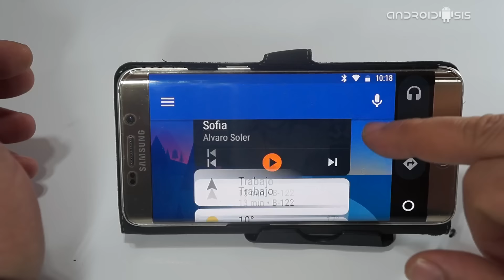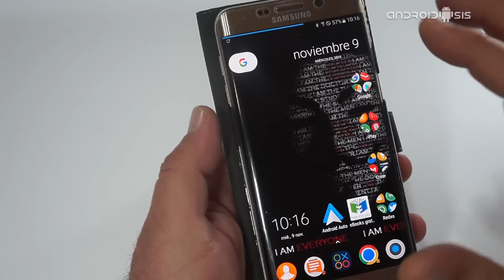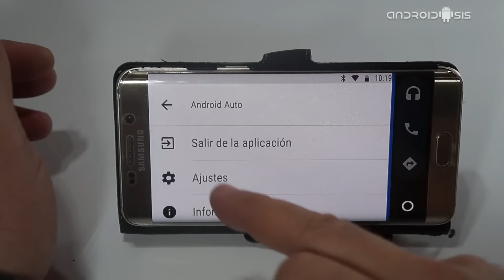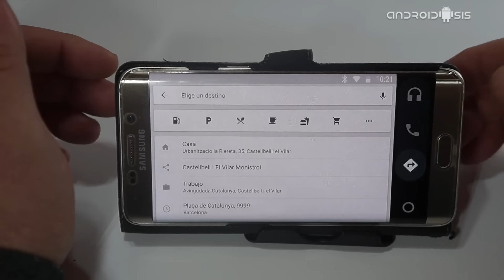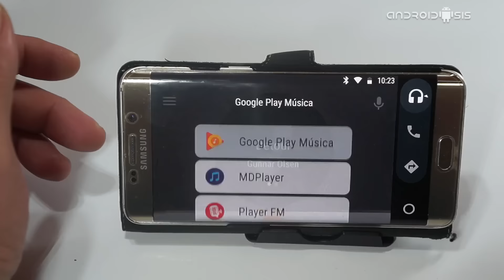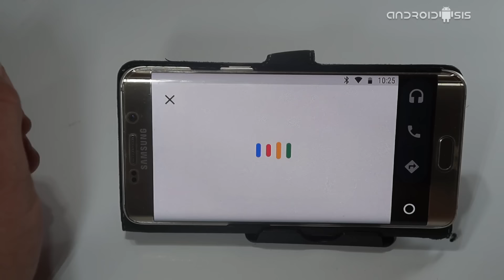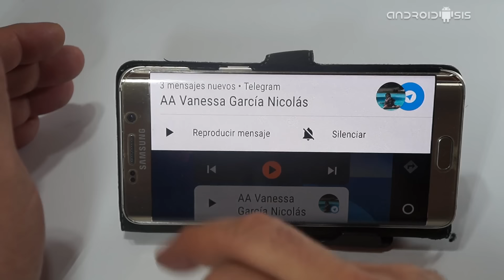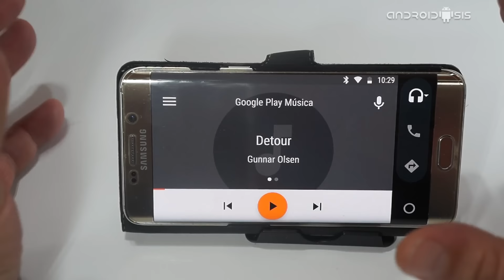Así funciona Android Auto, ahora compatible con todos los vehículos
Si ayer mismo os presenté la que para mi es la mejor alternativa a Android Auto, hoy os traigo la revisión completa de la nueva versión de Android Auto 2.0 en este completo vídeo post en el que, además de contarles todo lo que nos ofrece Android Auto, también les enseño como conseguir la última versión disponible de la aplicación, la más actualizada y que ya es compatible con todos los vehículos y todos los dispositivos Bluetooth, así como el sencillo método de instalación, configuración y primeros pasos con la que es la aplicación Android de moda para usar en el coche.

En el vídeo que os dejo justo encima de estas lineas, además de enseñarles a conseguir el último archivo apk de Android Auto, también les muestro el proceso de instalación de la aplicación en cualquier terminal Android 5.0 o versiones superiores de Android así como su sencilla configuración, su espectacular interfaz de usuario diseñada para ser usada con facilidad mientras estamos conduciendo u otras características como los principales comandos de voz que van a conseguir que interactuemos con Android Auto sin necesidad de usar las manos.